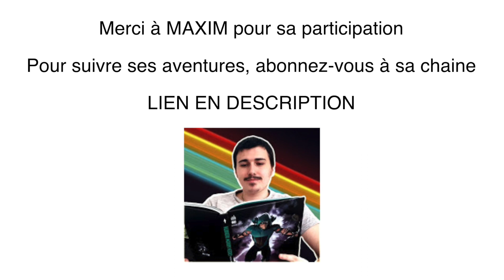Dans le corner épisode 17 - MAXIM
Salut la Garde et bienvenue dans le Corner !

Dans cette rubrique un acteur du monde des comics ou un passionné répond à des questions pour que vous appreniez à mieux le connaître. Dans cet épisode place à Maxim, un passionné de comics et de pop culture en général.

Encore merci à lui !